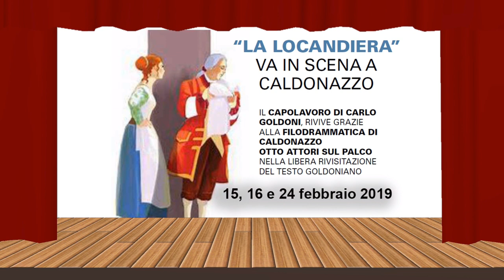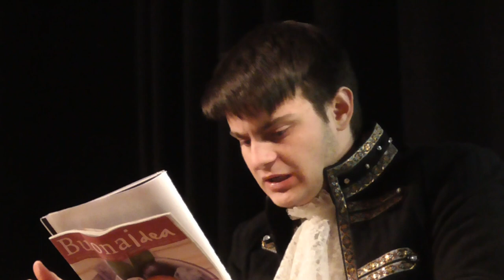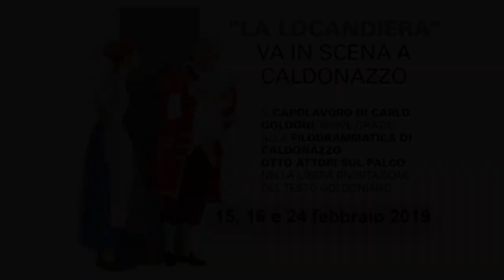LA LOCANDIERA FILO CALDONAZZO PROMO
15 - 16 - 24 FEBBRAIO 2019: "LA LOCANDIERA” IN SCENA A CALDONAZZO.
IL CAPOLAVORO DI CARLO GOLDONI, RIVIVE GRAZIE
ALLA FILODRAMMATICA DI CALDONAZZO
OTTO ATTORI SUL PALCO NELLA LIBERA RIVISITAZIONE DEL TESTO GOLDONIANO.
Chiara Battisti (Mirandolina), Roberto Curzel (Conte de Castel Toblin), Marco Vigolani (Marchese de Lavaron), Mario Leonardi (Conte de Valcareta), Matteo Fontana (Fabrizio), Arianna Prudel (Dejanira), Sofia Bortolini (Ortensia) e Jenny Conci (Servitore).
Regia di Matteo Pasqualini.